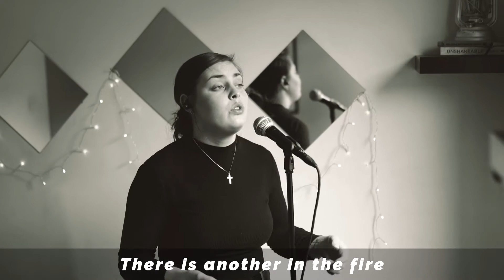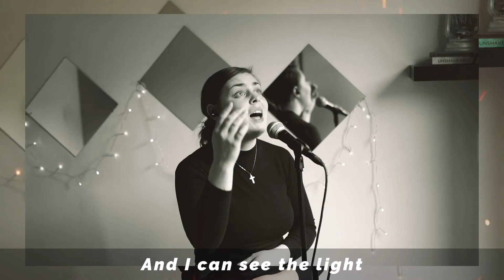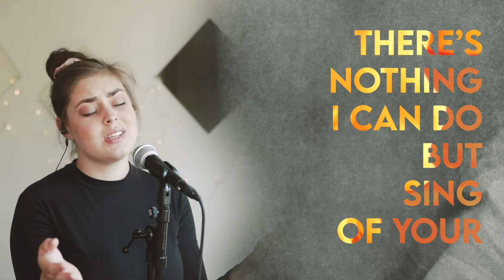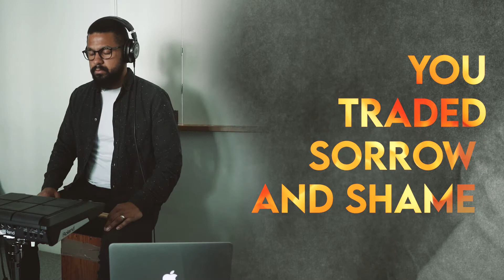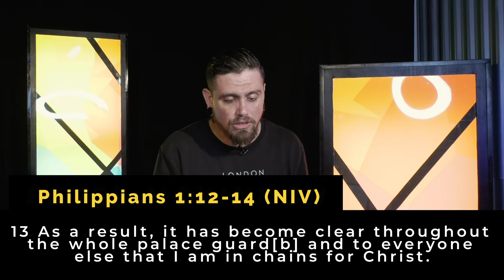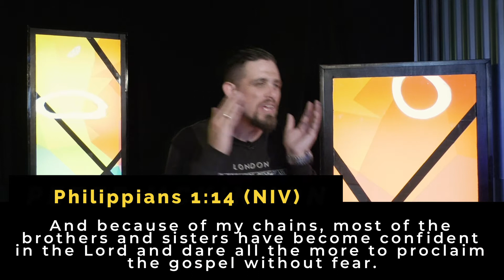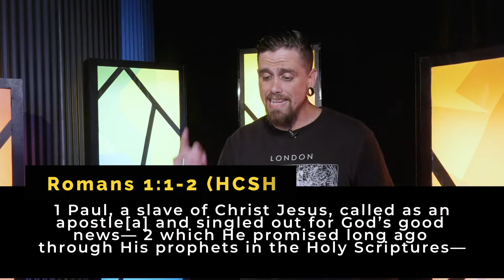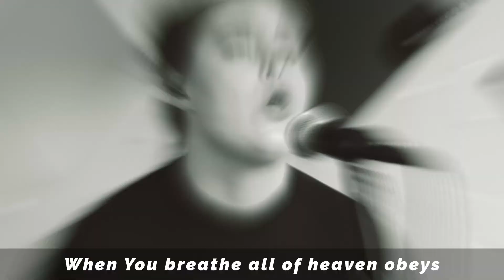Chains of Glory | Sunday Service | Hope & Anchor Community Church